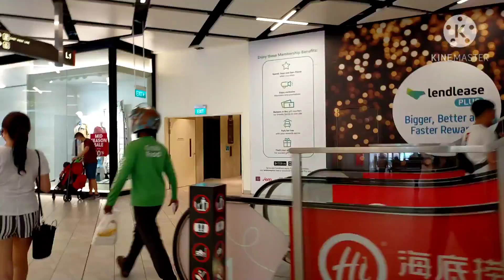SEHARIAN TEMENIN KONCO KE SALON 😂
halo hari ini aku temnin temen aku si cantik novy ke salon yang ada si singapore kira2 bagus gak yasalon yang ada di singapore